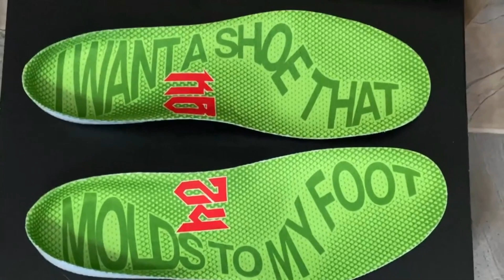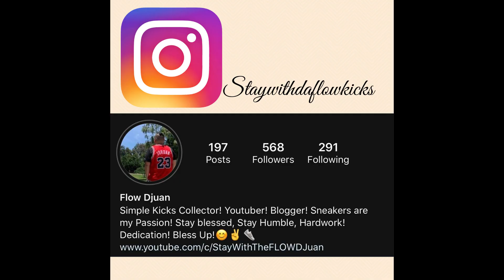Nike Kobe 6 Protro Grinch On Feet & Light Review! Hype Limited! Special Kicks!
What's Good Fam! Welcome back to the channel! It has been a very hard two weeks for me and my family but here is a new video. I managed to get the Kobe 6 Protro Grinch thru the FLX app. I must say I really Love these shoes. Thank you guys for tuning back in. Have a blessed New Year Fam! Always Take Care and have fun! Peace and Love!